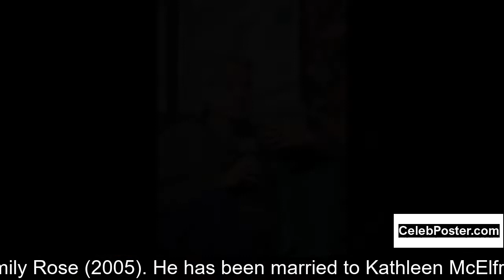Campbell Scott biography